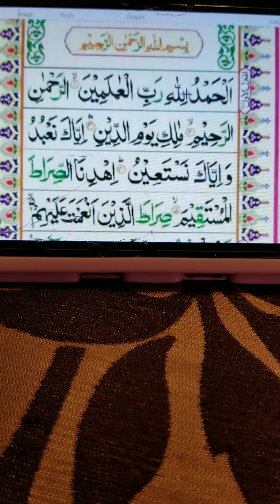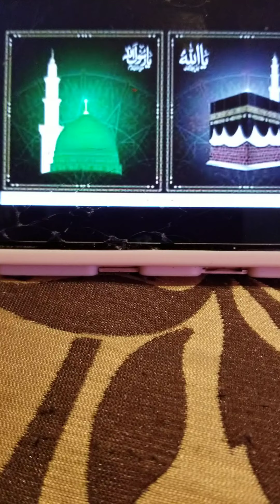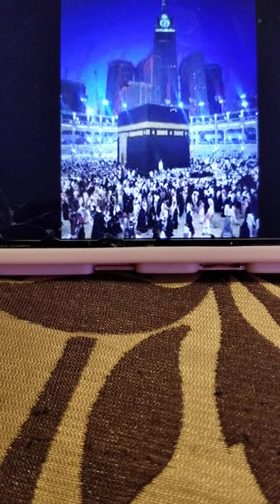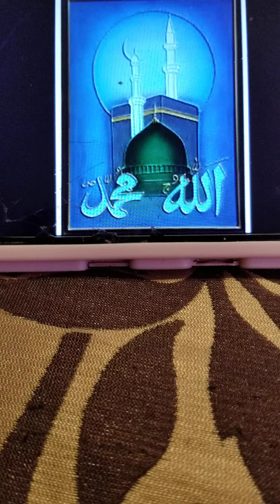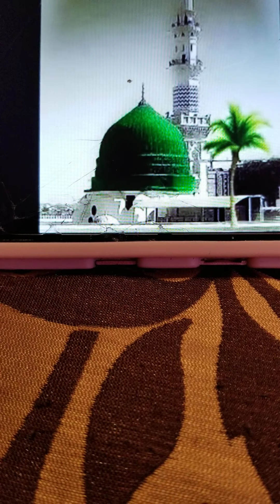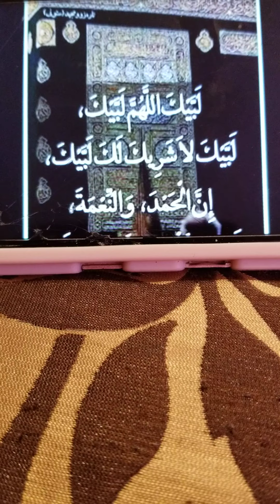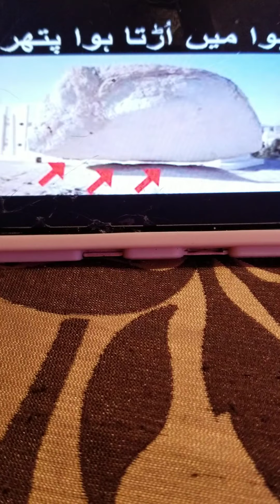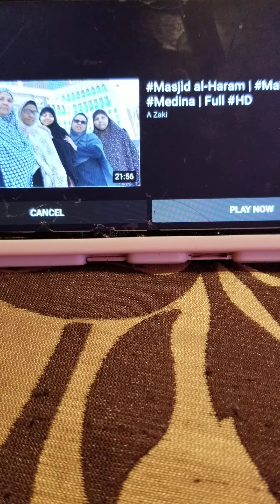Hamd and Arabic Naat with little duaa watch say Ameen